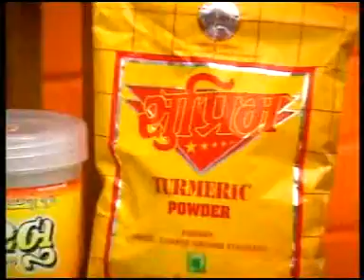12B ADVERTISING FMCG COMMERCIAL OF PAVAN MASALA.DAT